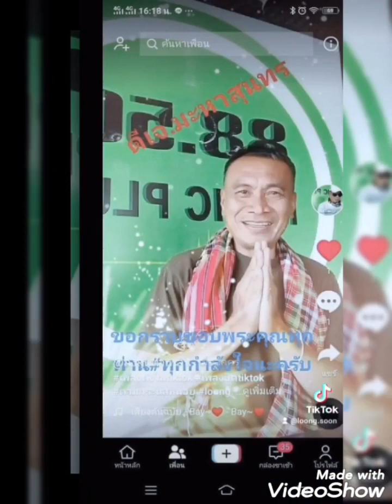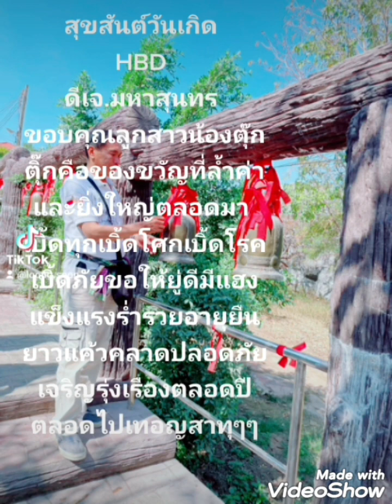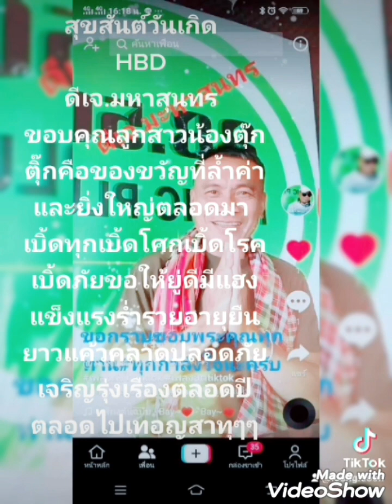กราบขอบพระคุณทุกท่าน#ที่กดติดตาม#ชม#แชร์ถูกใจนะครับ